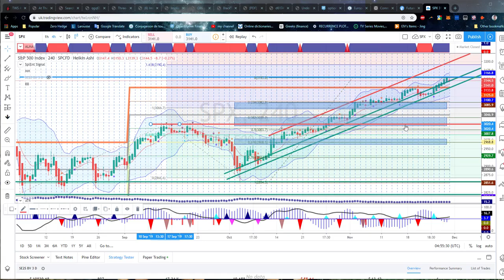SPX Outlook 1st week December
This shorter week didn't bring sufficient new information however there is growing indication the crunch is coming and it will most probably purely technical.  There hasn't been significant dipping to test a support levels with higher lows in the same upward channel.  This does not mean that a breakout on the downside would be violent in the next few weeks i.e. we may have to wait for January to experience a more "ïnteresting" roller-coaster.